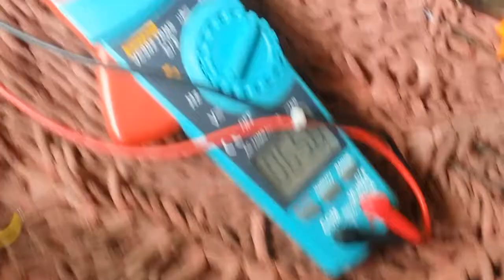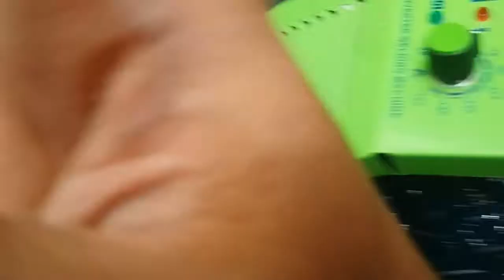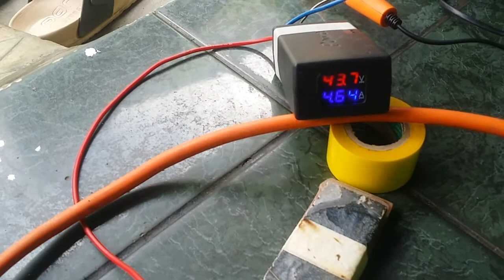GACUN 5 KABEL LEBIH SETABIL DI MESIN LAS MORIS 160A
totorial kali ini adalah pemasangan gacun 5 kabel , dimana penggunaanya lebih kecil praktis dan stabil ,karena dilengkapi feedback .Tutorial ini di khusus kan untuk yang kesulitan mencari part SMD dan tentuntya rusak parah bagian suplay 12v nya.